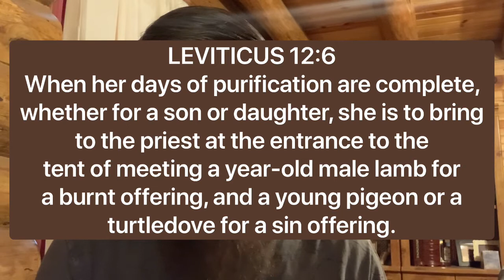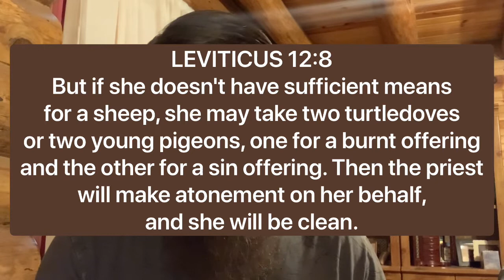Leviticus 12, Purification after Childbirth, and Yah’s Provision for the Poor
Discusses the laws of Leviticus 12, as well as how the law doesn’t place burdens on poor followers of Yahweh.